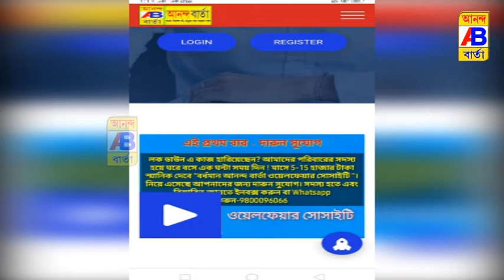বজ্রপাতে নিহত ব্যক্তির পরিবারের হাতে চেক প্রদান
Giving checks to the family of the person killed in the lightning strike